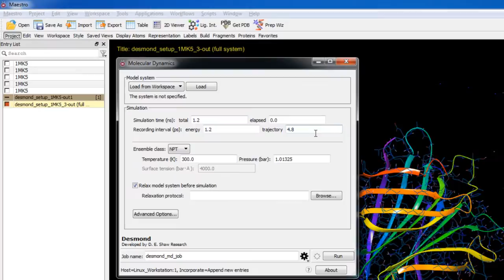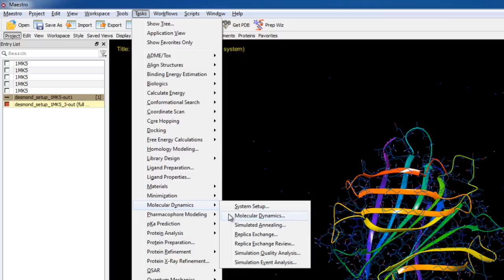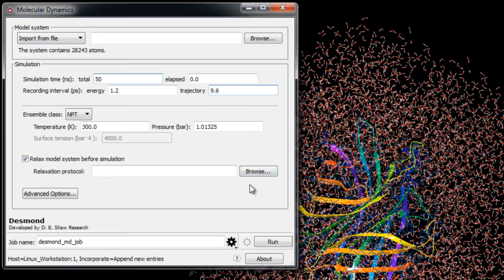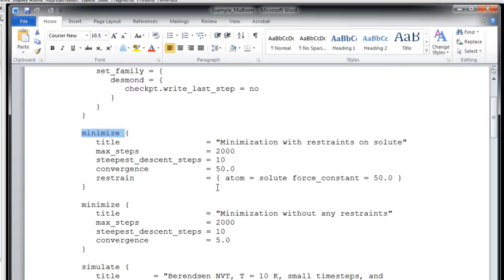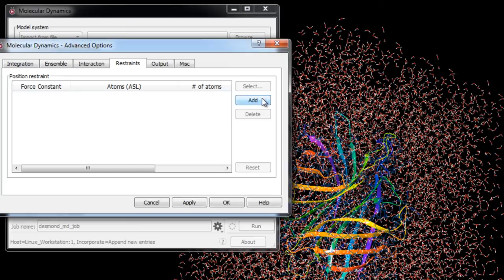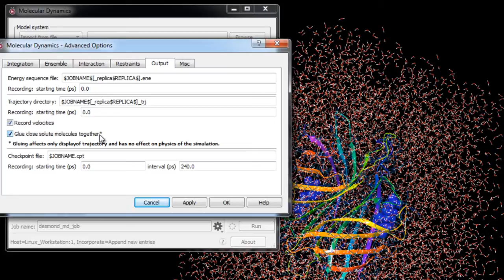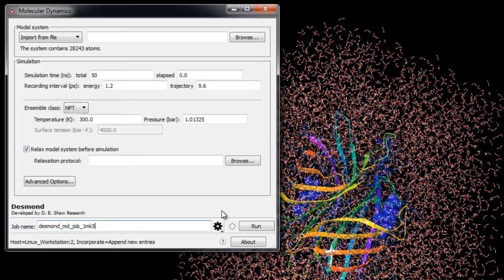[OUTDATED] Desmond - Running MD Simulations from Maestro (Part 2)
for updated steps.